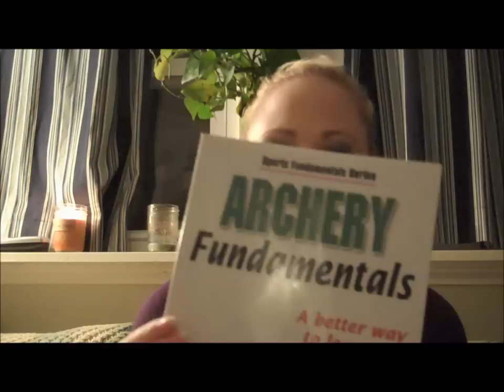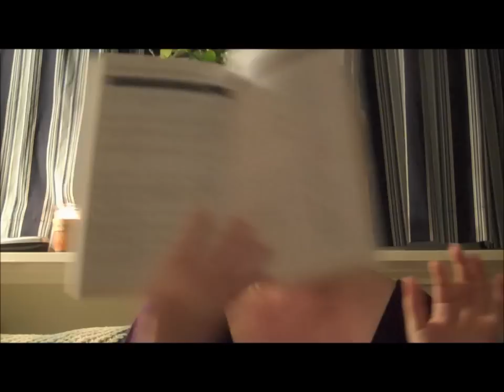My Preppers Library Pt. 1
I got my first ever prepping books! Yay! Also, I visited my local public library and show you my finds that I am going to review! :)